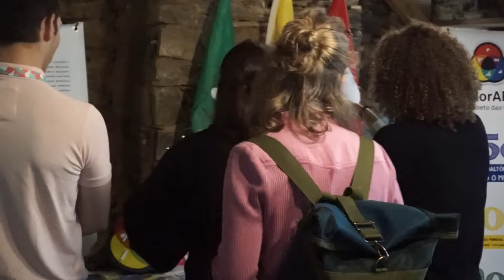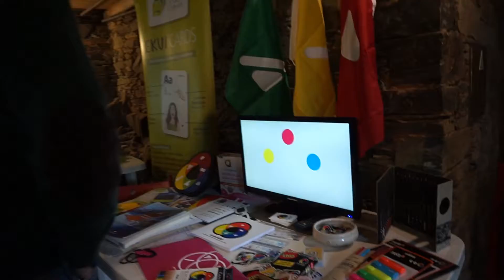ColorADD na Aldeia da Inovação Social, 2018 - Parte 1